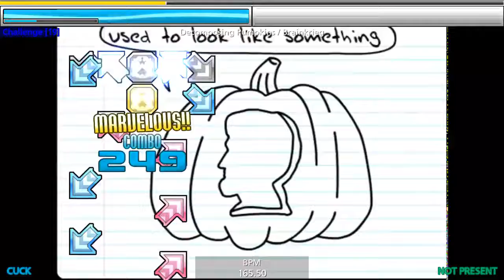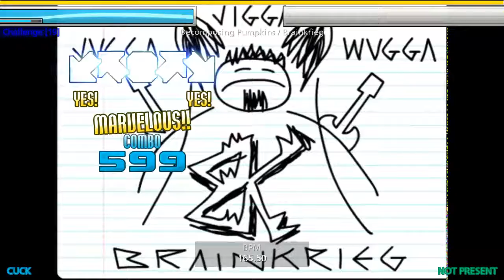Brainkrieg - Decomposing Pumpkins [S19]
Chart by CND9
f/c SMProject Spring 2017

From Homestar Runner/Teen Girl Squad